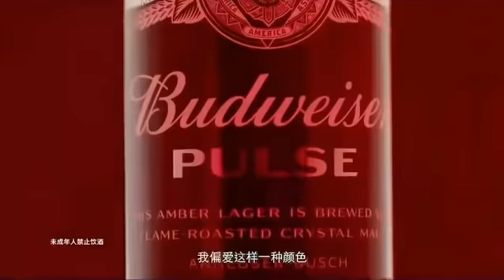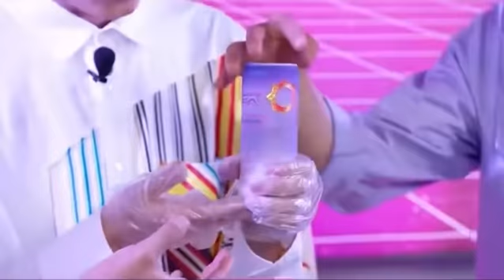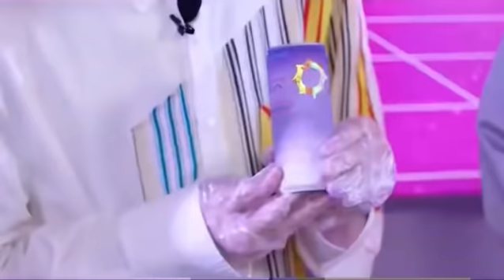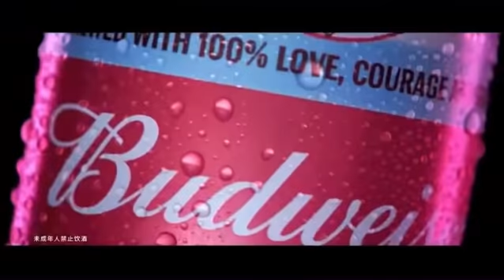[FULL] 210612 Xiao Zhan x Budweiser MEX Livestream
Xiao Zhan featured on Budweiser Taobao Livestream for their first co-creation: Budweiser MEX!